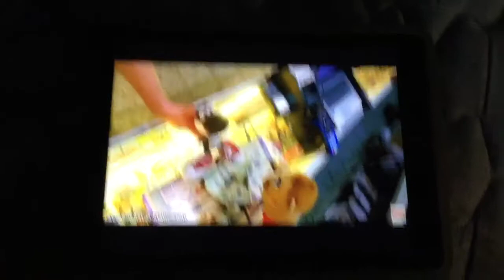My Reaction To (BAD THING) #1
Use this for reaction videos
Note:I Like SML